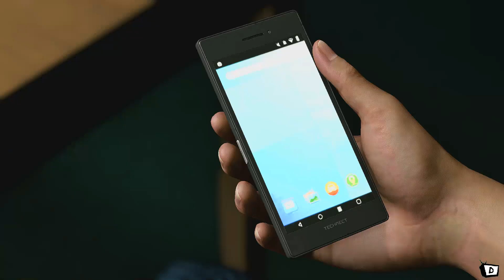Like A Dragon 8 Infinite Wealth English Dub PS4 Part 24